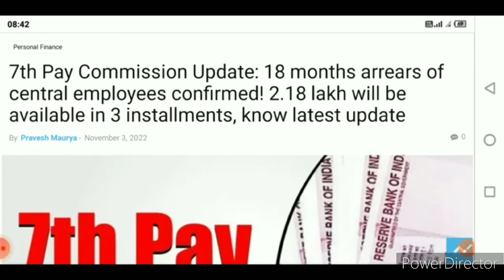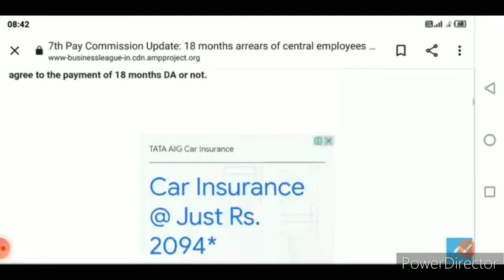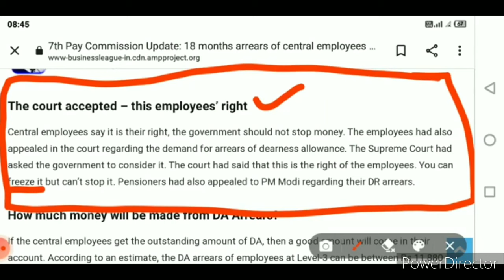ಅಕ್ಟೋಬರ್ 28 ರಂದು ಸಿದ್ದರಾಮಯ್ಯ ಸಂಪುಟ ಸಭೆ ಕರೆಯುವ ಮೊದಲು, DA HIKE 3% ಮತ್ತೊಂದು ಸುತ್ತಿನ ಮಾತುಕತೆ